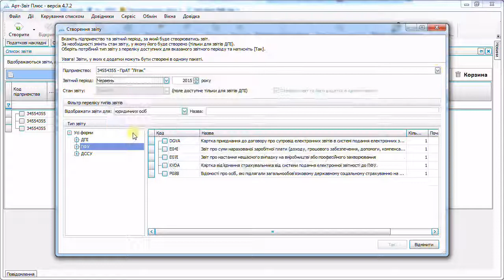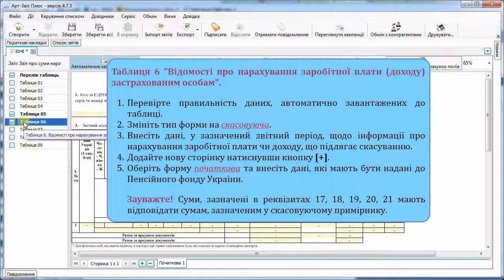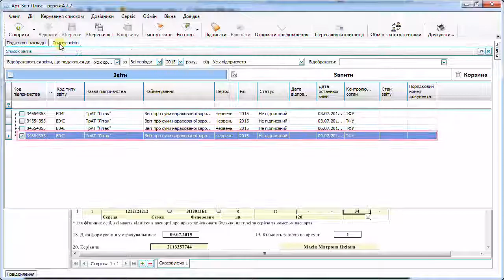ЄСВ: Заповнення Додатку 4 E04I скасовуюча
Як створити скасовуючу таблицю 5, 6, 7 для звіту ЄСВ з кодом E04I